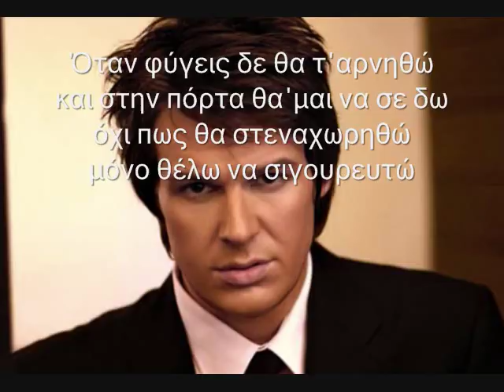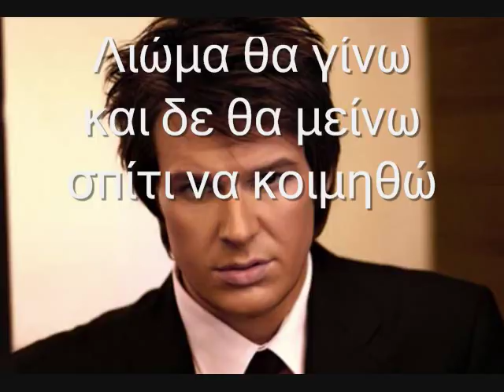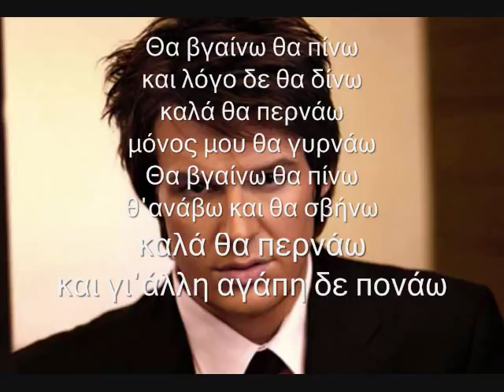Θα βγαίνω θα πίνω Tha Vgeno Tha Peino Panos Kiamos